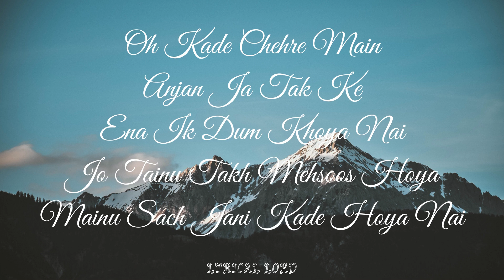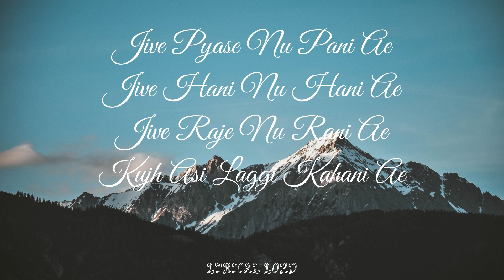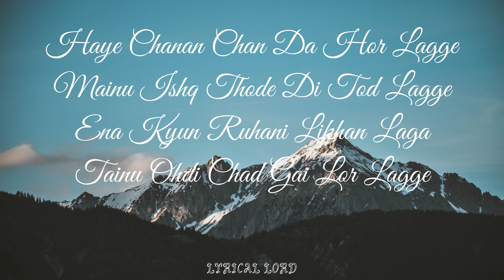Jerry - SHE'S THE ONE (Lyrics) | Devilo | Latest Punjabi Song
Credits
Singer/Lyrics/Composer  - Jerry
Female Lead -  Sakshi
Mix & Master - Devilo
Video By - Amandeep Singh